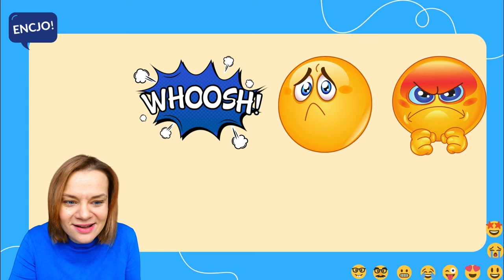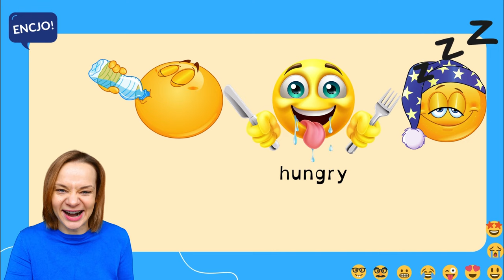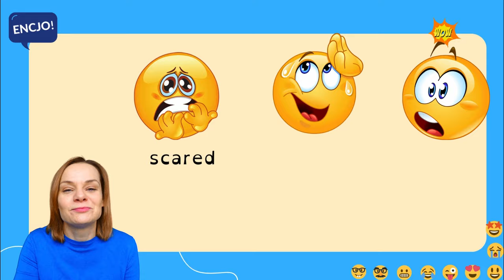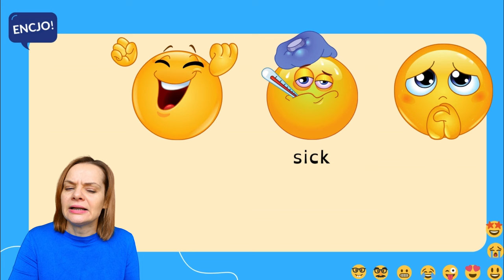EMOCJE po angielsku | GRA W SŁÓWKA | angielski dla dzieci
Gra w słówka po angielsku dla początkujących, to nauka języka poprzez zabawę! Gra "what's missing" czyli "czego brakuje" pomaga lepiej zapamiętać najważniejsze słówka, które warto znać. Jest to prosta i skuteczna metoda nauki angielskiego dla wszystkich. Temat na dziś to EMOCJE w języku angielskim. Ćwicz razem z nami and HAVE FUN!